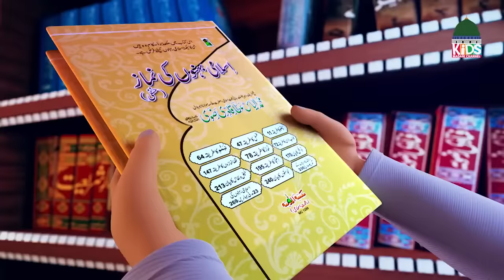Ghulam Rasool All New Episodes | Compilation Cartoons for Kids | 3D Animated Islamic Stories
Ghulam Rasool Kay Madani Phool is a 3D animated cartoon series in Urdu/Hindi for kids produced by Madani Channel.
It entertains children as well as teaching them the fundamental principles of living in society. It also gives Islamic education, tells Islamic stories and teaches prayers for various occasions.
This cartoon has 3 main characters: Ghulam Rasool, his sister Kaneez Fatimah and his friend Faizan.